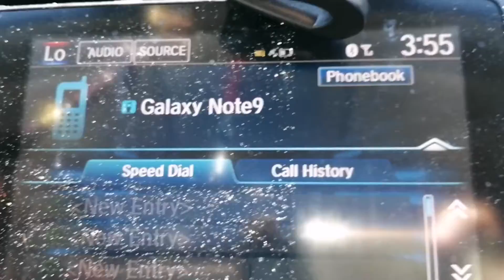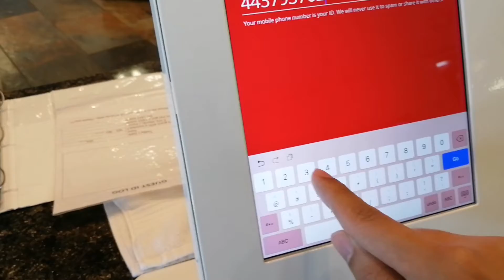HIT THE GYM!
Brick bodies